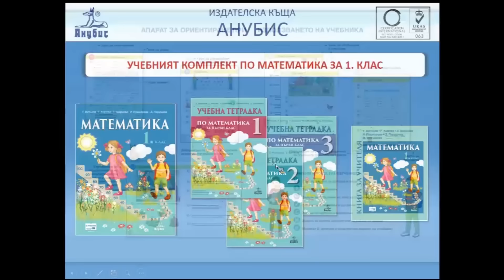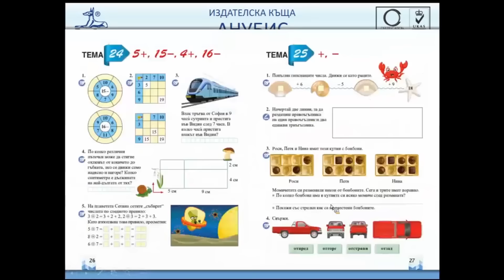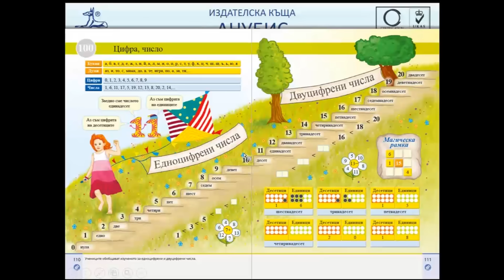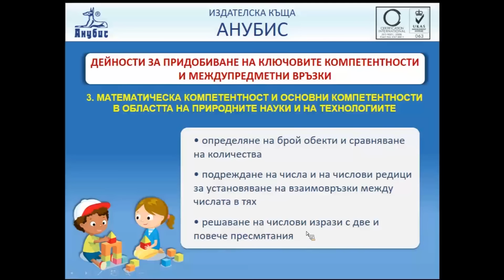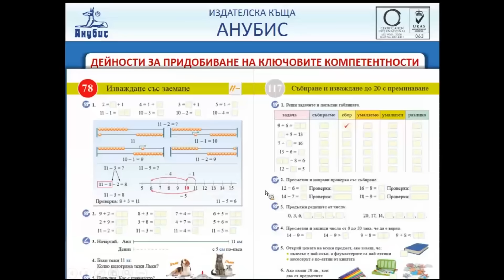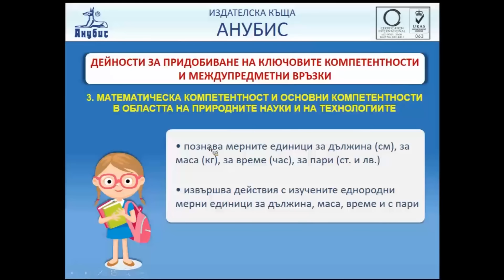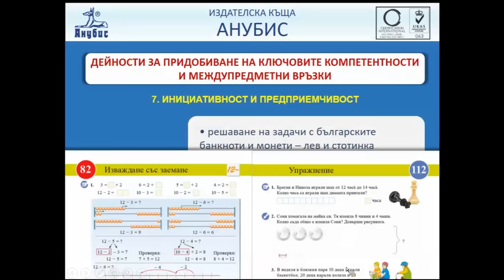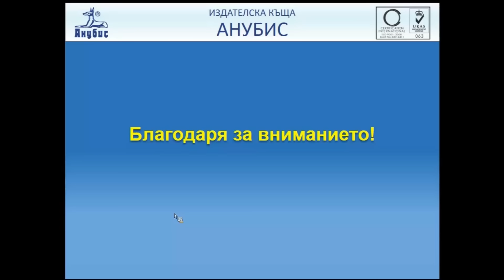УЕБИНАР на ИК "Анубис": Ключовите компетентности и обучението по математика в 1. клас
Уебинар на ИК 'Анубис", проведен на 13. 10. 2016г. на тема:
"Ключовите компетентности и обучението по математика в 1. клас"
Лектор: Даниела Парушева - член на авторския колектив с ръководител гл. ас. Т. Витанов на внесения за одобрение в МОН  проект за учебник по математика за 1. клас на ИК "Анубис" .